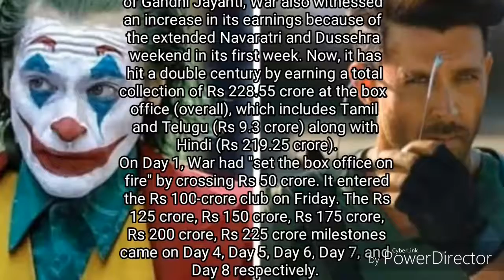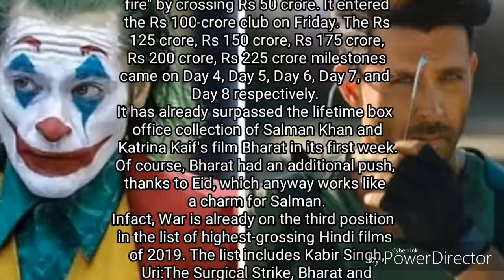War vs joker box office collection